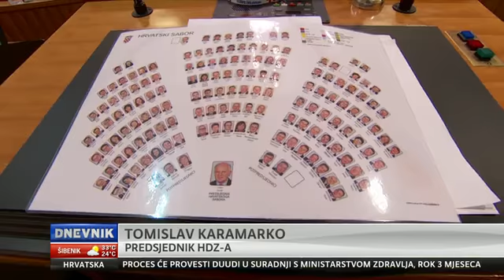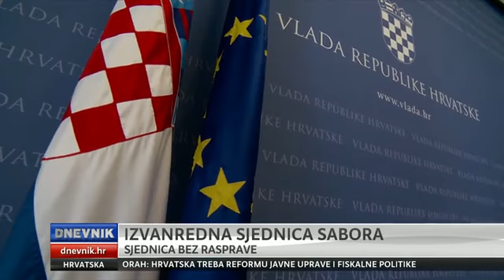Dnevnik - Izvanredna sjednica sabora